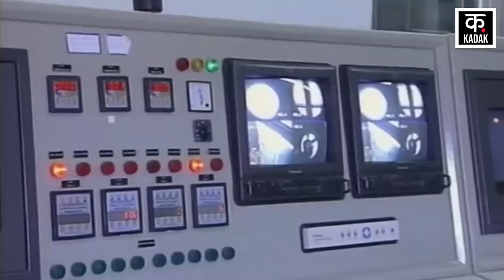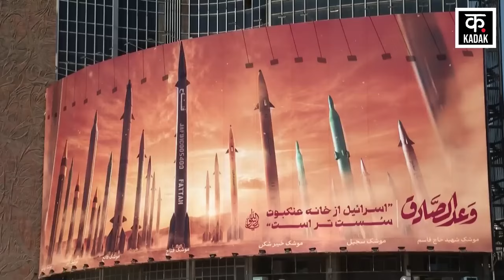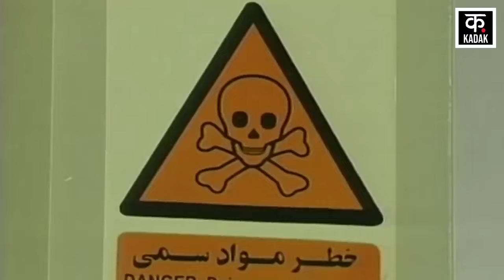Israel Iran War News: ईरान ने फिर दी Nuclear War की धमकी | Netanyahu Ebrahim Raisi Ali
There are only a few people who support war, otherwise most of the people are in favor of solving the problem peacefully. The war between Russia-Ukraine and Israel-Hamas has been going on for a long time. Some people are also supporting these wars but most of the people want that these wars should end now and they should be resolved peacefully.

People of the countries involved in the war are also protesting against the countries that commit barbarities and those that support them. The latest example of this is the ongoing protests in America's universities.

कुछ ही लोग होते हैं जो युद्ध का समर्थन करते हैं नहीं तो अधिकतर लोग शांति ढंग से समस्या को हल करने के पक्ष में होते हैं। रूस-यूक्रेन से लेकर इजरायल-हमास के बीच लंबे समय से जंग जारी है। कुछ लोग इन युद्धों का भी समर्थन कर रहे हैं लेकिन अधिकांश लोग चाहते हैं कि अब ये युद्ध खत्म हो जाने चाहिए और शांतिपूर्ण ढंग से इनका हल निकालना चाहिए।

युद्ध में शामिल देशों के लोग बर्बरता करने वाले और उनका समर्थन करने वाले देशों के खिलाफ विरोध प्रदर्शन भी कर रहे हैं। इसका ताजा उदाहरण है अमेरिका के विश्वविद्यालों में जारी विरोध प्रदर्शन